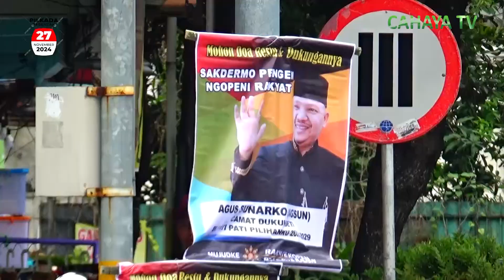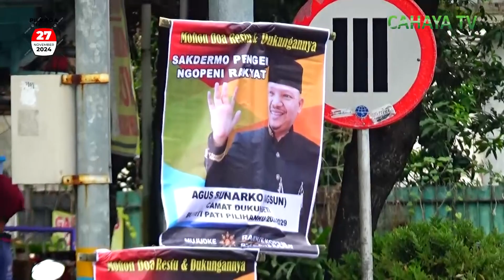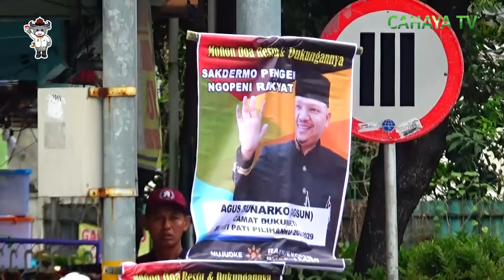Ketika rambu - rambu larangan, di tabrak oleh orang yang mengerti aturan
Setiap akan berlangsung pemilu, bisa dipastikan keindahan dan kebersihan sebuah kota atau kabupaten, akan berubah dengan marak dan semrawutnya pemasangan baliho atau spanduk dari mereka yang akan berkompetisi. anehnya, sejumlah lokasi yang menjadi larangan, justru malah menjadi sasaran orang yang mengerti aturan untuk dilanggarnya.